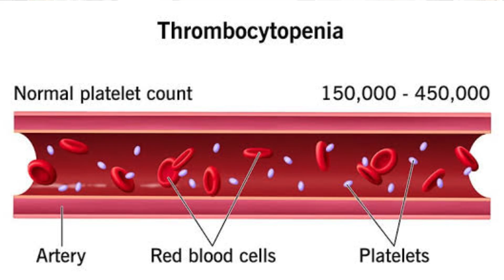ITP क्या है । Idiopathic thrombocytopenic purpura symptom and treatment ।